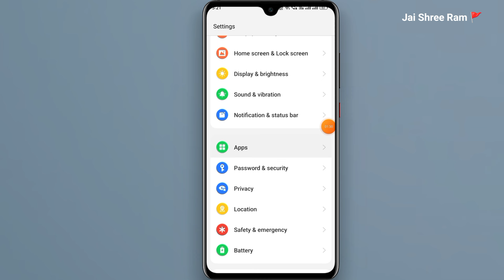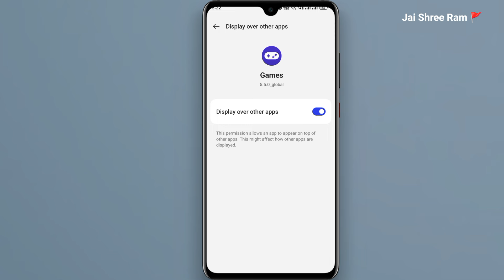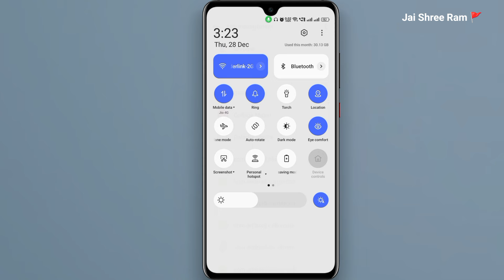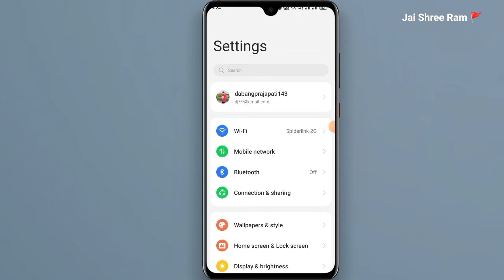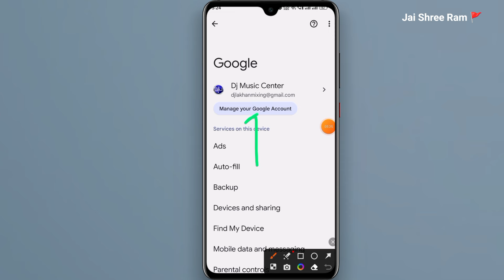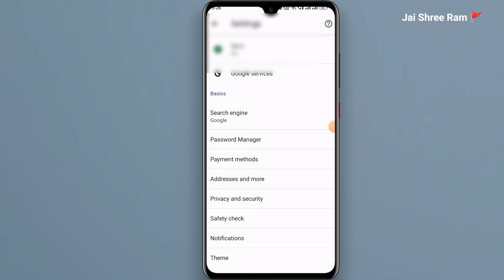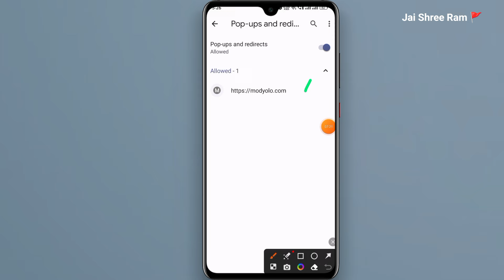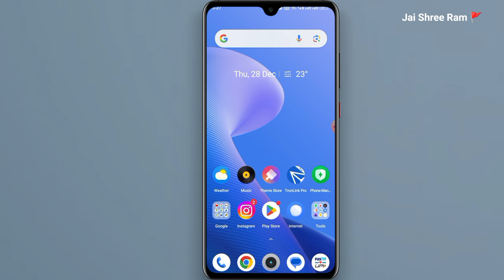Tecno mobile me add kaise band kare | Tecno mobile ads problem | How to stop ads in tecno mobile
tecno camon 20 pro 5g me add kaise band kare
tecno pova ads problem
tecno camon 19 neo ads problem
tecno pova neo ads problem
tecno spark 8 pro ads problem
tecno spark 6 go me add kaise band kare
tecno spark go 2023 ads problem solution
tecno spark 7 pro ads problem
tecno spark 8 me ads kaise band kare
how to remove ads from tecno camon 1
mobile screen par add aana kaise band kare
tecno phone mein add kaise band karen
phone me add kaise band kare
tecno mobile
tecno pova 2 ads problem
tecno spark 7 add off
how to remove ads from android phone tecno
tecno camon 20 ads problem
how to remove ads from tecno spark 7 pro
how to stop ads on tecno camon 19 neo
tecno mobile mein add kaise band kare
tecno phone ads problem
tecno pova 2 add problem
tecno spark 4 ads problem
tecno spark 7 pro me ads kaise band kare
tecno spark 8c ads problem
add kaise band kare mobile mein
add kaise band kare tecno mobile
ads problem in android
bar bar add aane se kaise roke
how to remove ads from tecno spark 6
how to stop pop up ads on tecno phone
phone me bar bar add aaye to kya kare
mobile par add aana band kaise kare
tecno mobile screen par add aana kaise kare
tecno spark 10c me add kaise band kare
how to remove ads from tecno camon 2
mobile me ads off kaise kare
phone me add kaise band kare tecno spark
play store ads kaise band kare
tecno camon 19 ads problem
tecno mobile se add khatam karne ka tarika
tecno spark 7 me ads kaise band kare
video dekhte samay add ko kaise band kare
mobile add kaise band kare tecno
phone chalate hue ads kaise band kare
tecno pova neo add problem
youtube add kaise band kare
home screen par add kaise band kare
how to remove ads from tecno spark go
tecno mobile ka ads kaise band kare
tecno mobile mein
tecno spark 8 me add kaise band kare
add kaise band kare tecno
add kaise band karen
टेक्नो स्पार्क 7 पर विज्ञापनों को कैसे ब्लॉक करें
टेक्नो पोवा से विज्ञापन कैसे हटाएं
टेक्नो पोवा पर विज्ञापन कैसे हटाएं
mobile me add kaise band kare
mobile me add kaise band kare tecno
mobile me bar bar ad ko kaise band kare
screen pe add kaise band kare
techno me add kaise band kare
tecno spark 10 pro ads off kaise kare
tecno spark 5 pro me add kaise band kare
टेक्नो स्पार्क 6
tecno spark 6 air me ads kaise band kare
ads band kaise kare
ads kaise band kare tecno
ads kaise band kare tecno spark
game khelte samay add band kaise kare